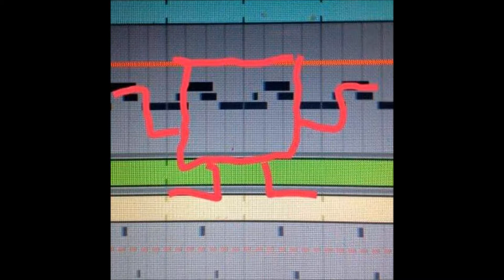The Living Manipulations Vol. I: Self-discovery Through Abstraction [1-SHOT ABLETON MIX]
The Living Manipulations Vol.  I: Self-discovery Through Abstraction
Mixed by: M Dubz

Contains instrument track stems of M Dubz music released on Pierre Records

The Living Manipulations is a unique mix, where you get to experience M Dubz releases, manipulated in real time, as they are recorded one shot in Ableton Live. These are tracks that are non-existent versions of themselves and they will never be officially released through a label or any kind of publisher.
This mix, is made up of M Dubz track stems, organized by the results of proper scene transitions and the feel of effects pairing. Spontaneous exploration and curiosity are what make up most of what you hear. Everything was done in the moment, Little-to-no post-editing was done after recording. Little tweaks like clipping adjustments and quick reverb touch-ups. No Mastering except for a 2db boost
M Dubz tracks used in this mix were:
Say It [Pierre Records]
Come on
Warehouse Party
Back in the Day
Mood Shift
The Big Stuff
Dreaming of Berlin
Brain Needs Sleep
Drop the Biscuit
Falcom - Au Delice(M Dubz fat cAKE Remix)